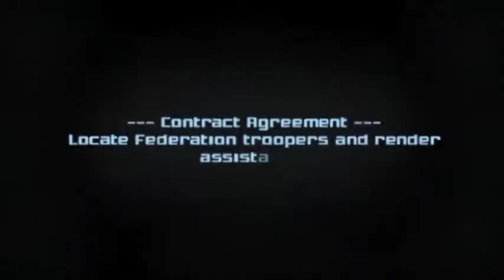metroid prime series tribute music video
incudes metroid prime, metroid prime 2 echoes, metroid prime 3 corruption, and metroid prime trilogy, superman the movie prelude and wreck it ralph bug noisia (remix)